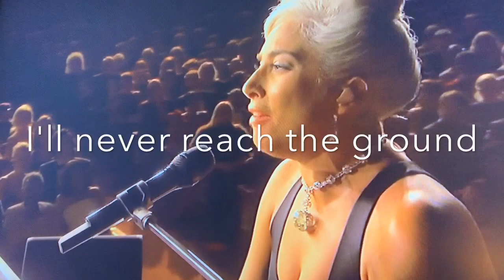SHALLOW (Lyrics) OSCARS 2019 | NIGHT'S BEST PERFORMANCE | WINNER BEST ORIGINAL SONG : cuzuvmcvoy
Winner of The Academy Awards Best Original Song
"Shallow" written by Lady Gaga
Performed by Bradley Cooper and Lady Gaga
for the movie "A Star is Born"